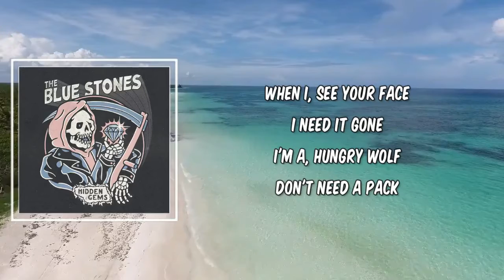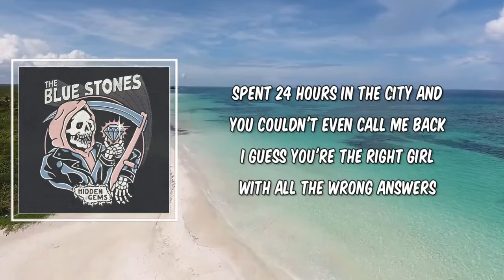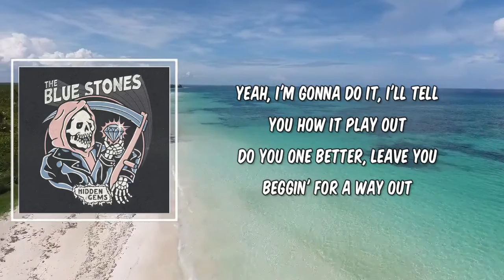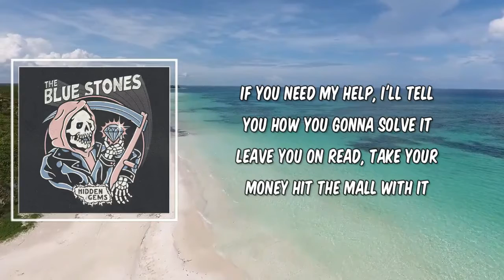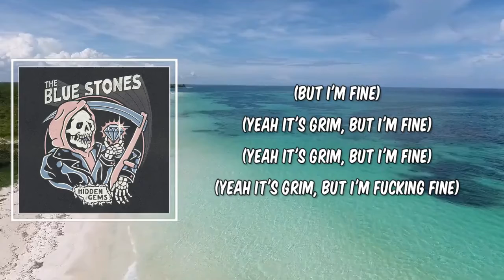Grim (Lyrics) - The Blue Stones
Grim by The Blue Stones
Album: Hidden Gems

Grim Lyrics:

(We're not gonna do some, like, you know, song and dance for somebody)

I been dirty, I got clean
I seen things, you never seen
Yeah I, spend my money how I want
When I, see your face I need it gone
I'm a, hungry wolf don't need a pack
And I'm, real as ever, handle that

Am I dreaming, or am I awake?
'Cause it's just too good, it's just too good (help me)
'Cause it's just too good, it's just too good

Wheels up, Billy Bishop, and I never looked back
Throwin' on 'Fade to Black', while I just fade to black
Spent 24 hours in the city and you couldn't even call me back
I guess you're the right girl with all the wrong answers
Stole my heart just to have a love ransom

Broken bones and bloodlines
Oh, I'm on, yeah, I'm on the loose
Everybody knows about it
Yeah, it's grim but I'm fine
'Cause I'm on, yeah, I'm on the loose

(And I changed up the recipe)
(Yeah, I don't make friends, I make enemies)

When he gonna wake up? Is he gonna make out?
How's he been doin'? When he gonna snap out?
When he gonna snap out (Snap out, snap out)

Shit, yeah I'm gonna make it, don't worry bout me now
Give it five years, few milli' get the fuck out
Yeah, I'm gonna do it, I'll tell you how it play out
Do you one better, leave you beggin' for a way out
Yeah I heard you want me back, you think about me often
Don't like it? Well, that's a you problem
If you need my help, I'll tell you how you gonna solve it
Leave you on read, take your money hit the mall with it
And I can't make peace with the truth
There's so many fake ass people just preying on you
Preying on you

'Cause I'm on, oh, I'm on the loose

(But I'm fine)
(Yeah it's grim, but I'm fucking fine)